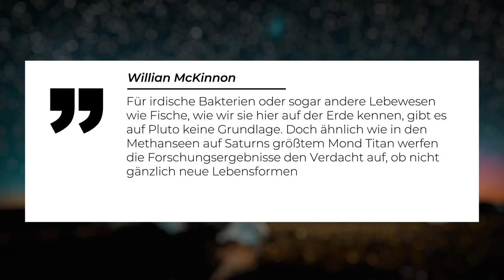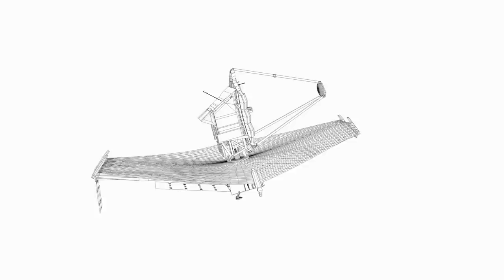Warum kollabiert Pluto?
Der Zwergplanet Pluto verliert in dramatischer Geschwindigkeit seine Atmosphäre! Pluto kollabiert also, doch warum? Pluto wurde 1930 entdeckt und galt seitdem als der neunte Planet. Heute darf er sich nur noch Zwergplanet nennen. Alles, was es aktuell zu Pluto zu wissen gibt, heute hier, mit astronomischer Unterstützung mit Tim von Astro Comics TV!

0:00 Einleitung
0:47 Pluto als Zwergplanet
3:20 Pluto verliert seine Atmosphäre
5:59 Warum kollabiert Plutos Atmosphäre?
7:56 James Webb Teleskop

Skript: Tim von Astro Comics TV
Schnitt: Julian Zahn